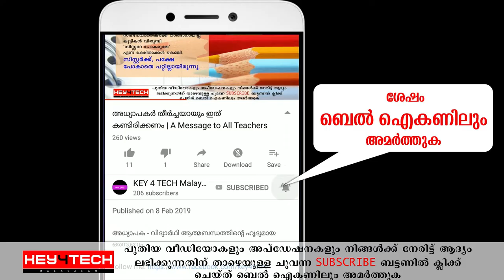പ്രഭാഷണകലയില്‍ ഈ കൊച്ചുമിടുക്കന്റെ കഴിവ് അപാരം !! | Legend Speech by A Kid